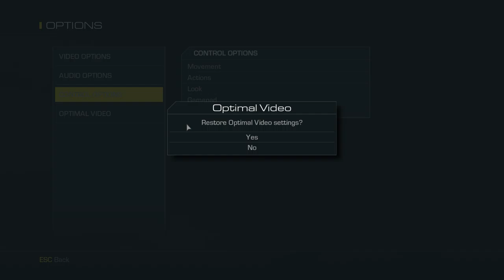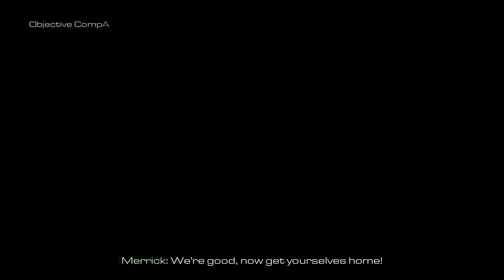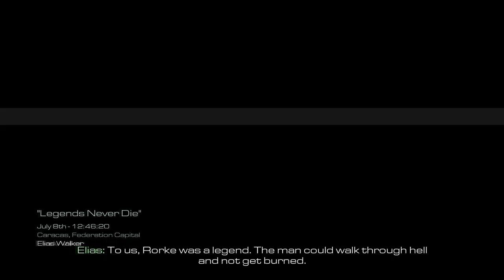Call of Duty: Ghosts #1